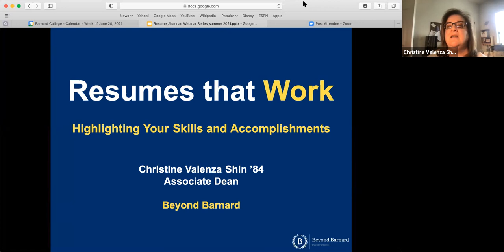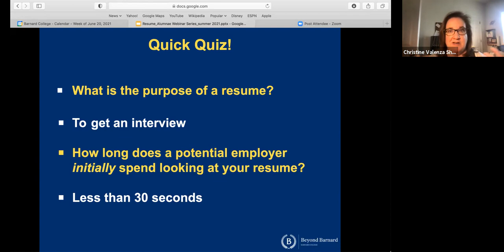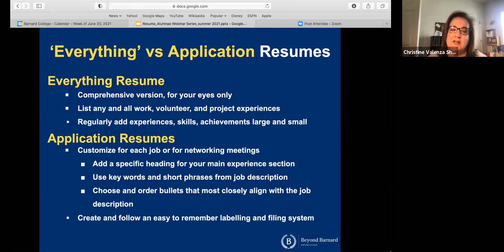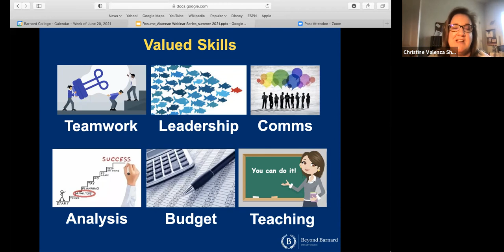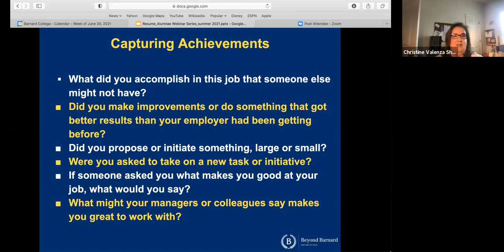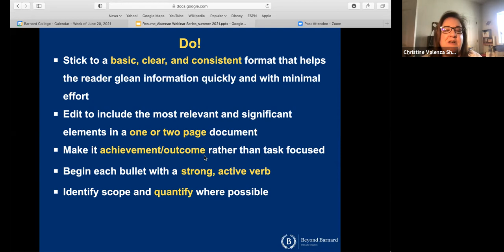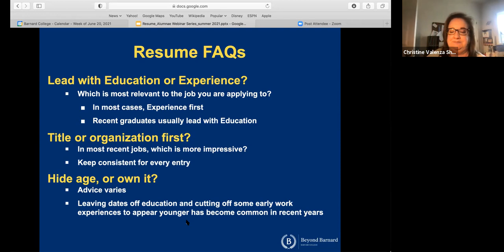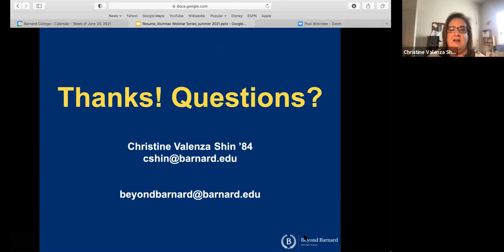Alumnae Webinar Series: Resumes That Work